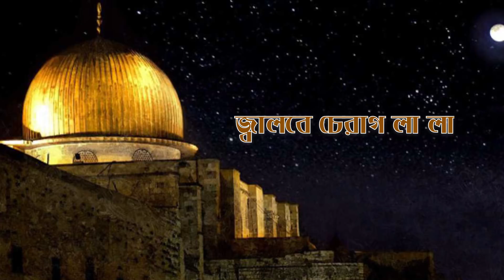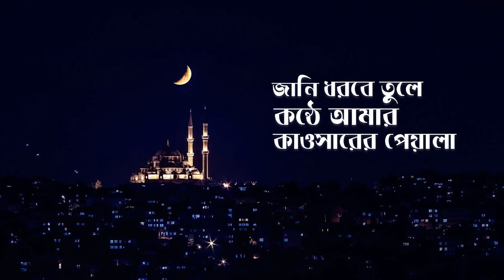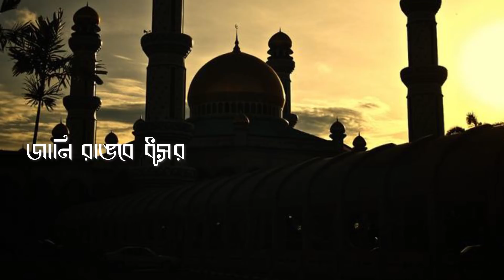Nabi Kamliwala | নবী কামলিওয়ালা | Lutfor Hasan | Bangla Nat-E-Rasul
Title : Nabi Kamliwala
Voice : Lutfor Hasan